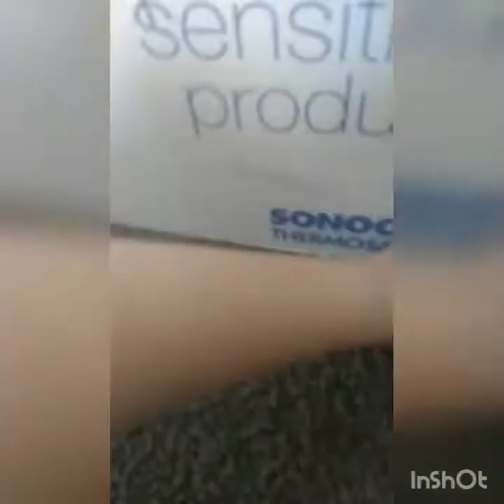security breach part 4